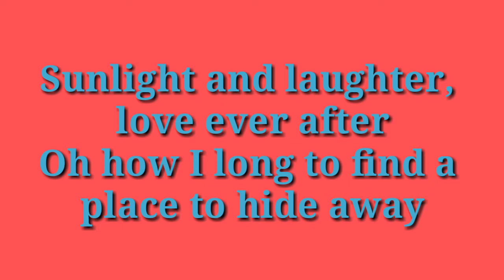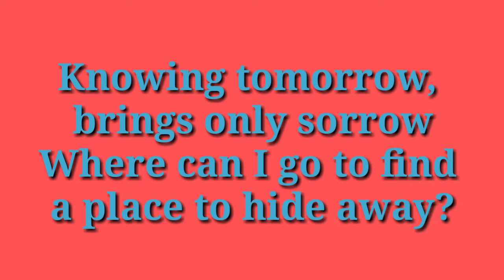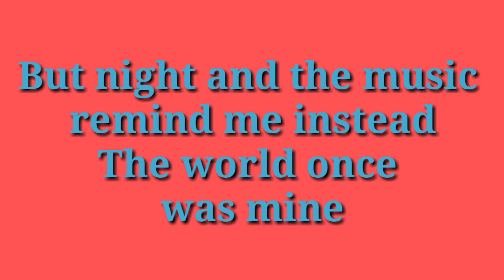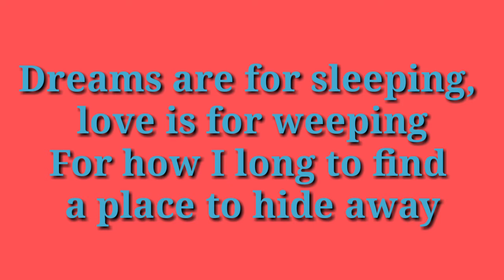Carpenters A Place To Hideaway